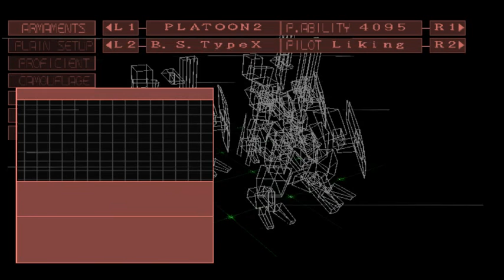Front Mission Alternative Scenario 1 Mission 23 Titaf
epsxe 2.0.5 widescreen GTE hack
Mission 23 Titaf
Time Conditions - Day
Terrain Conditions - Desert, very large space, no elevation changes
Suggested Camouflage - Sand Yellow, Light Sand
defeat the sleek black WAW and its pilot, Spingarn.
Mission Rewards: 3 4 5
Bull Shot  Yes Yes Yes
Bull Shot Type R No Yes Yes
Bull Shot Type S No No Yes
DIAPER P  Yes Yes Yes
SCHLONG   No Yes Yes
RAMMER   No No Yes
FA Scenario 1 path
FA Scenario 1 Mission 24 Oasis Adhim:
FA Scenario 1 Mission 22 Azoua: